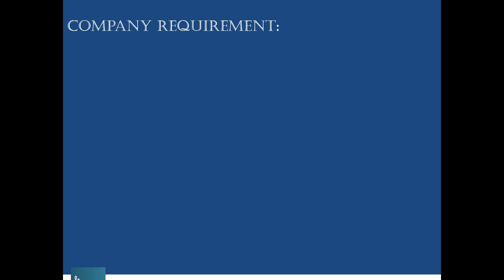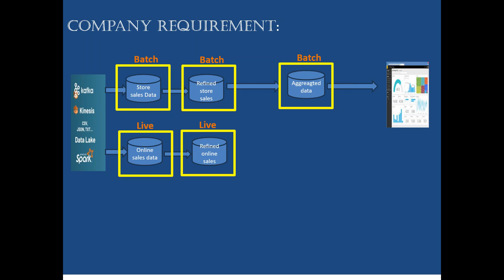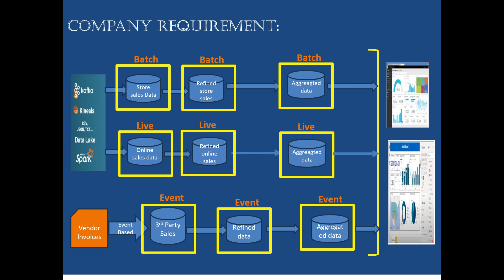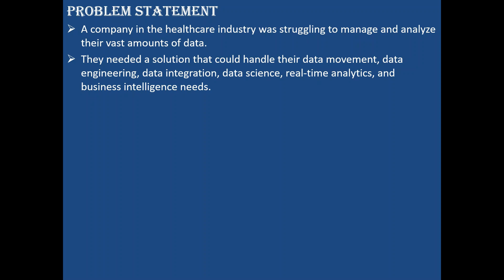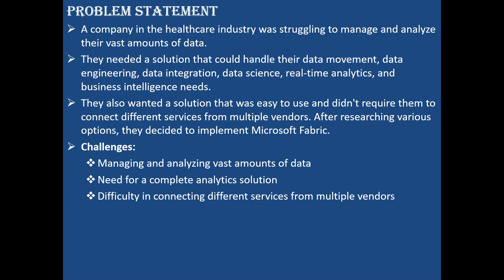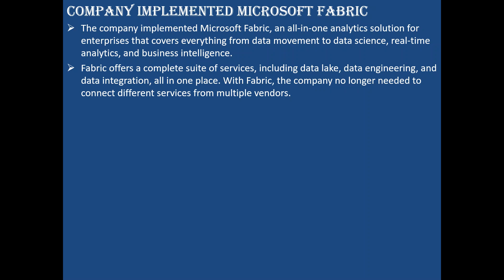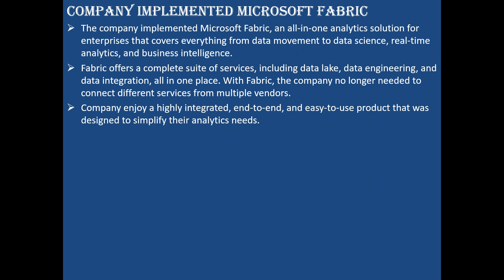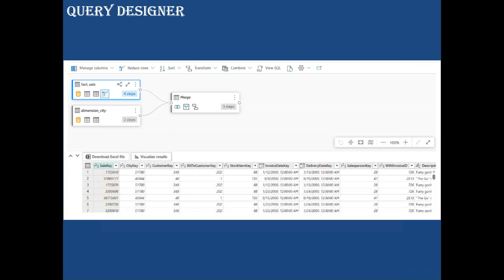2. Introduction to Microsoft Fabric: A Realtime Use case || Realtime Applications Made Easy